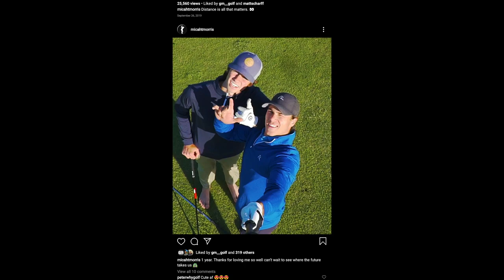Scramble | Can Micah and I shoot 59?! | Part 2 | GM GOLF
Falcon lakes:
For the people wondering what golf clothes I wear, it's all Rhoback!